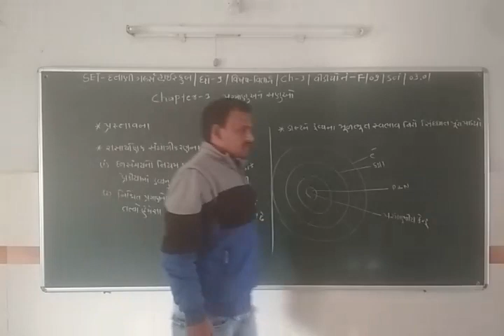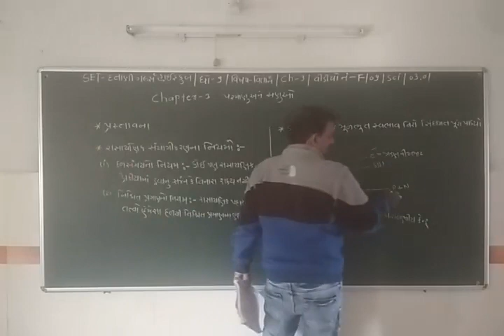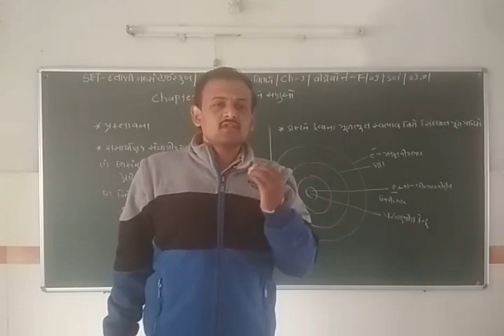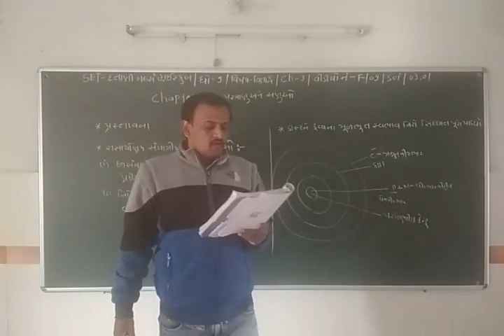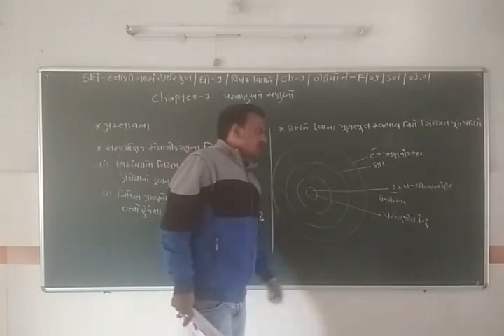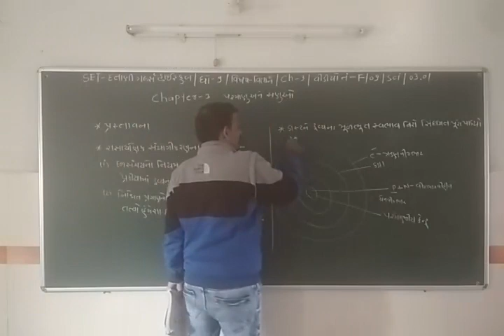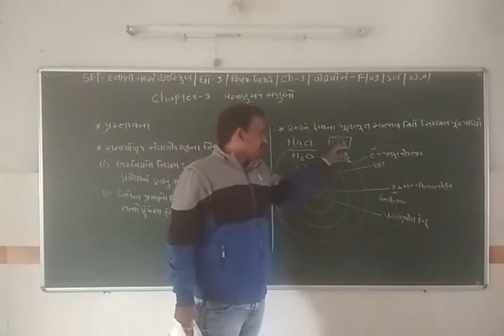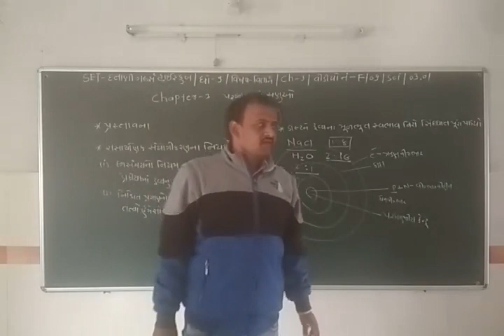SET - E&F/09/SCI /03.01